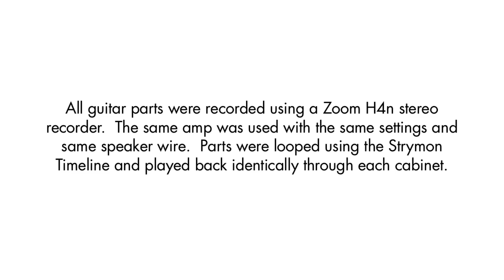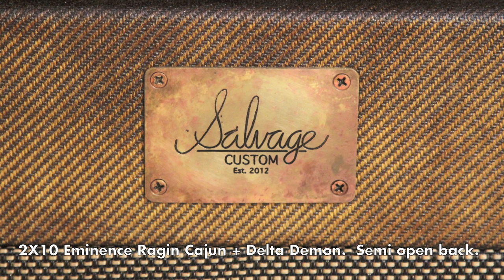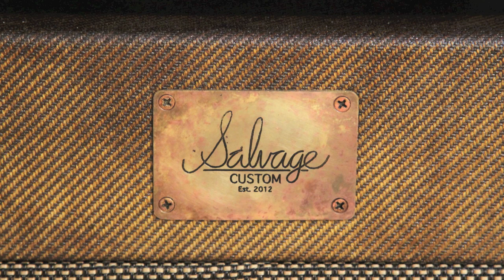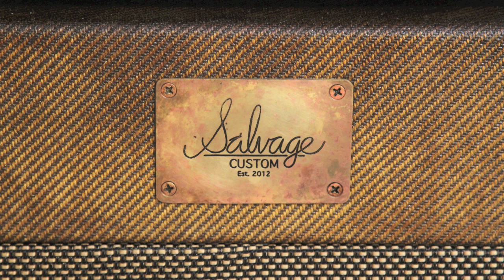Salvage Custom 2x10 Speaker Cab Demo vs Dr. Z 4x10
Introducing the Salvage Custom 2x10.  Comparison with the Dr. Z 4x10 starts at 5:00.

Salvage Cab
2x10
Voidless Baltic Birch
Finger Joints
Set baffle
Eminence Delta Demon & Ragin Cajun speakers.
Semi open back
4 Ohms
Parellel wiring

Dr. Z Cab
4x10
Stock Dr. Z 70W speakers
semi open back
4 Ohms
Parallel wiring

Amp
The amp started as a Ceriatone Spitfire kit then was heavily modded by Brig-A-Tone Amplification.  It's about 35w with a pile of headroom.  Salvage Custom head built to match the cab.